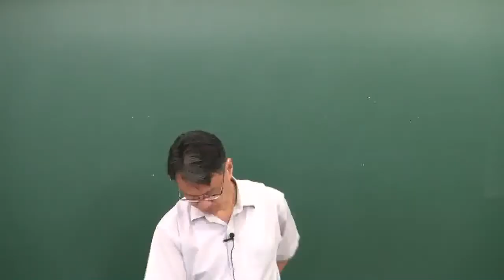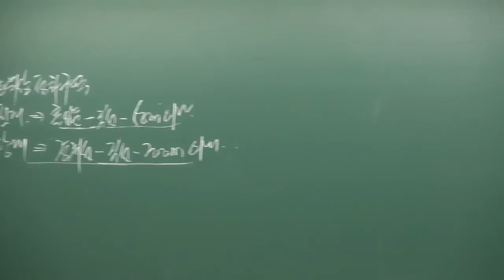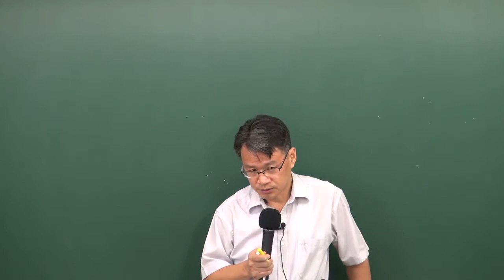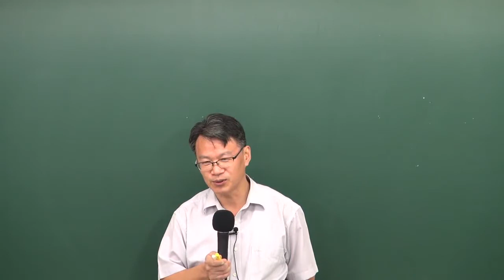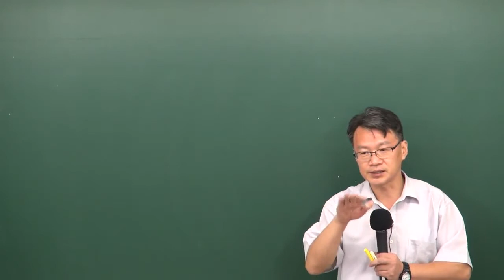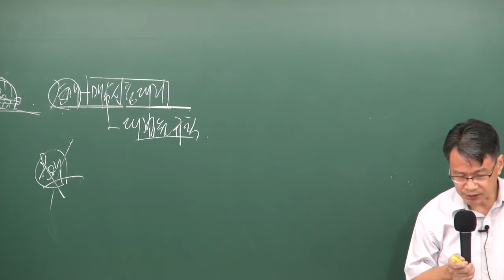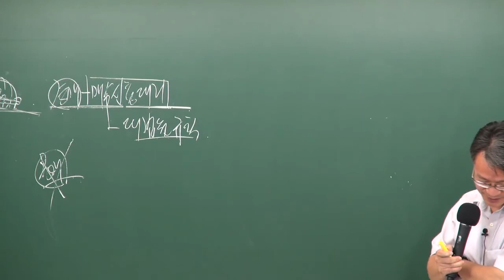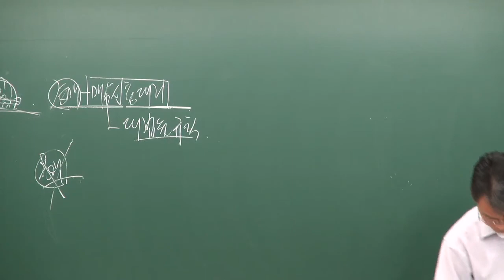공인중개사중개사법령및실무2 장재원교수님(동형모의고사3회문제풀이21~40번)-원주공인중개사학원(033-735-7432)